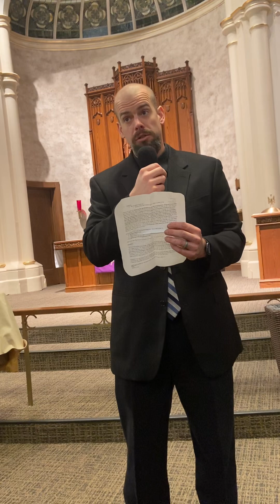Grandma Bachman Eulogy